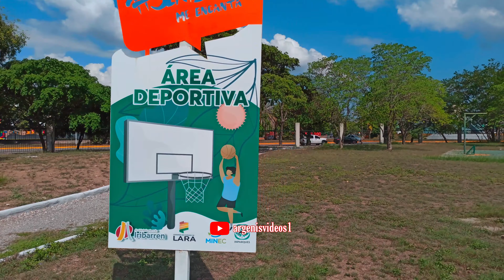Recorriendo el Parque del Este de Barquisimeto, estado Lara, Venezuela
❤️Hola queridos amigos, bienvenidos a mi canal, les traigo un nuevo recorrido en 4K, esta vez me paseo por el Parque del Este de Barquisimeto, lugar preferido por la familia barquisimetana y de todo el estado Lara, Venezuela, para disfrutar, compartir y relajarse. Bajo un intenso sol y un bello cielo de diciembre visite este agradable lugar que ha sido remodelado que hasta botes tiene en su recientemente llenada laguna.

❤👍👍Todo de Barquisimeto, estado Lara y Venezuela. En este canal conseguirás videos, fotografías, anécdotas, historias y actualidad de la ciudad musical de Venezuela, de otras ciudades y pueblos del estado Lara y también del país mas bello de Mundo: Venezuela. Paulatinamente iré ampliando mi rango de acción a otros rincones del Estado Lara e incluso Venezuela.

🙏🙏Cada semana estaré trayendo videos, con más detalle que los videos cortos en Instagram ya que Youtube da esa facilidad.

para que si puedes y gustas, colabores conmigo, necesito comprar un gimbal para que los videos queden mas estables, sin temblequeo y una cámara 4k para subir videos de muchísima más calidad. Ahora uso un Xiaomi Note 8 pro y no da la talla 😂🤣

Espero disfrutes mi canal y te sientas como en casa, NAGUARÁ 😁😁🤝🤝❤